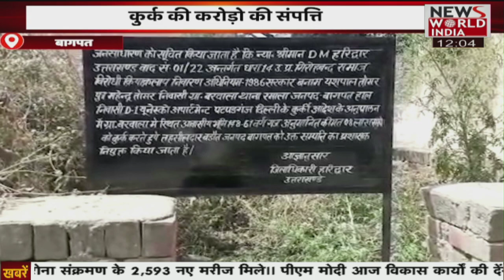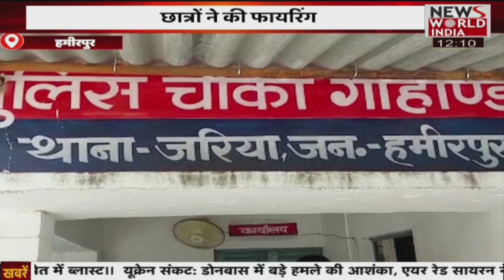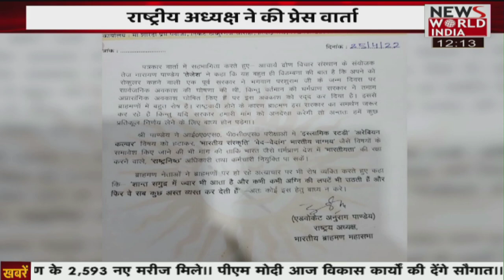मंदिर मस्जिद में लाउडस्पीकर की आवाज को लेकर चल रहे विवाद के बीच , योगी आदित्यनाथ का आदेश